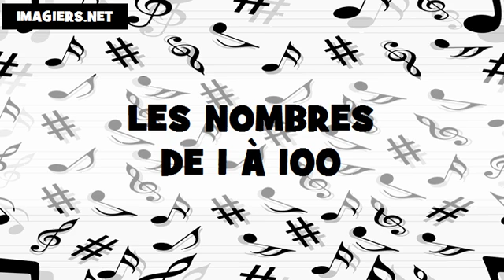الأرقام الفرنسية من 1 الى 100 # Canada + France